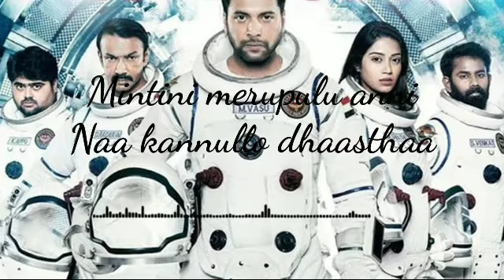Kannayya song lyrics | Tik Tik Tik | Jayam Ravi | Nivetha pethuraj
Tik Tik Tik songs